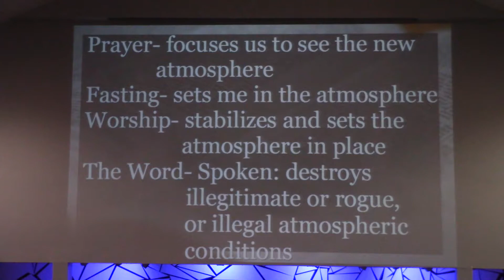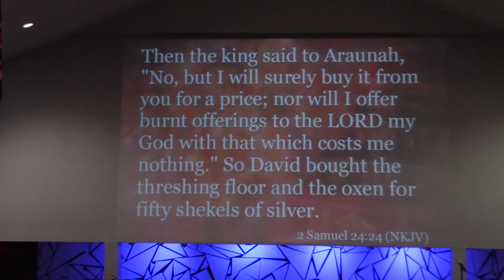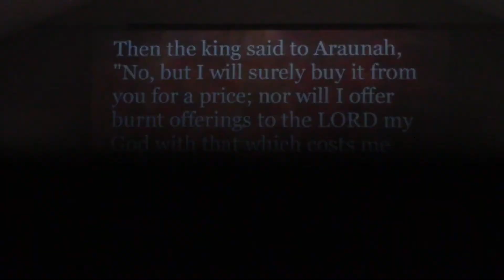40 4 FIRE Pt.2